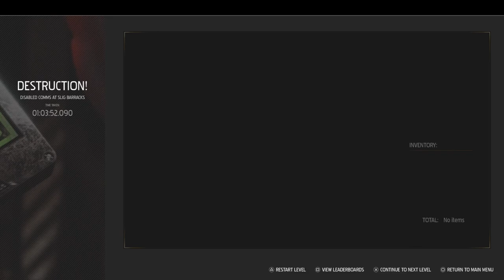Oddworld Soulstorm 100% Walkthrough Gameplay PS5 | Level 9: SLIG BARRACKS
Oddworld Soulstorm 100% Walkthrough Gameplay PS5 | Level 9: SLIG BARRACKS - All Mudokons, All Badges

Oddworld: Soulstorm is an explosive action-adventure game complete with crafting, scavenging, platforming, and sneaking. It’s the story of an impossible flight against an opposing force that will use every means at their well-funded disposal, from propaganda to brutal force to deadly violence, to stop Abe and the uprising.

You play as Abe, a reluctant hero who inadvertently sparked an uprising and now must lead his fellow Mudokons in their fight for freedom against the Magog Cartel and the planet’s ruling power. Whether he is ready for it or not, the entire fate of the Mudokon species rests on Abe's actions. Accept his destiny and galvanize societal change, or fail and see his entire race eradicated, the choice is in your hands. Explore massive cinematic scale and 2.9D environments filled with breathtaking visuals. Scavenge for supplies, craft weapons, solve puzzles, and safely deliver all of your followers to freedom.

Oddworld: Soulstorm Key Features
Action Adventure Platforming: Evolving the platforming genre by adding RPG-lite elements with player agency to play as they like, whether aggressively or passively.
Narrative: A dark storyline with a twisted sense of humor that shines a light on the ironies that exist in the human condition.
2.9D: Epic environments with massive scale to explore by going into the world, rather than being limited to the traditional side scrolling platformer dimension.
Quarma: Quarma is a feature that reflects your actions in the game and will influence the eventual fate of Abe and his followers.
Scavenger’s Economy: Pickpocket enemies, loot lockers, sift through trash cans to acquire resources. Exchange them at vending machines to get products that give you more agency in how you chose to conquer the game’s many challenges.
Crafting: Use scavenged resources and vending machine products to craft items to use as weapons or tools against characters and obstacles.
Strength in Numbers: The more followers you save, the stronger the uprising becomes. Gift crafted items to followers. It’s up to you to decide whether they will be aggressive or passive.
Gameplay: Intense action platforming meets stealth and platform puzzling. Choose whether to burn it down, blow it up or simply try to sneak around it - but beware the deadly environments and enemies at every turn.
Leaderboards: All levels offer a tallying system, leaderboards, and badges.